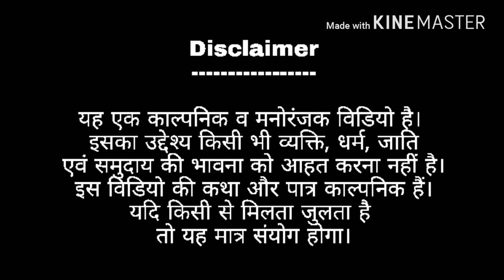नियोजित शिक्षकों का अंतिम संग्राम | Saman Vetanman Chahiye | समान वेतनमान चाहिए | by Ara Talkies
Artist : डाॅ0 पंकज भट्ट, संतोष कु0 त्रिपाठी, राजेश कुमार, अमन कुशवाहा, लाला पंडित, विवेक कुमार, शिवानंद सिंह, अखिलेश कु0 सिंह, सुबोध कुमार।

Concept : डाॅ0 पंकज भट्ट

Witer-Director : Sudhir Sharma

यह विडियो उन सभी नियोजित शिक्षक बंधुओं को समर्पित है जो समान काम के बदले असमान वेतन वो भी असमय लेने को मजबूर हैं। इस विडियो की कथा और पात्र काल्पनिक हैं। यदि किसी से मिलता जुलता है तो यह मात्र संयोग होगा।

Ara Talkies Bhojpuriya
aratalkiesbhojpuriya